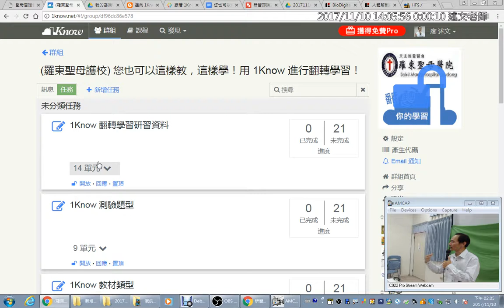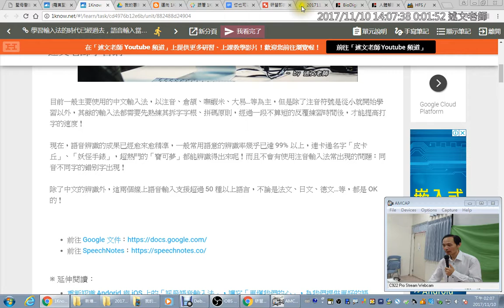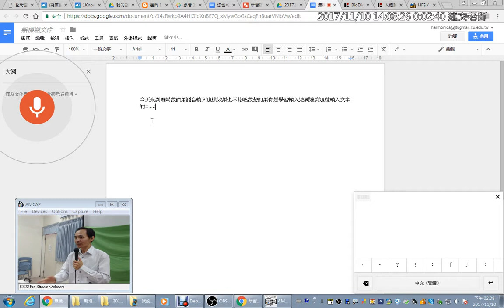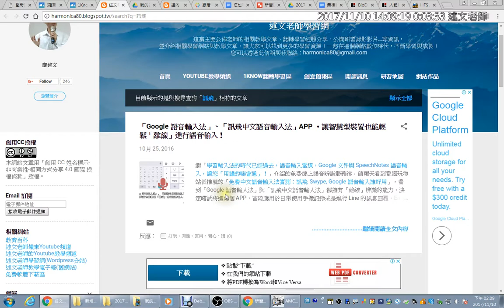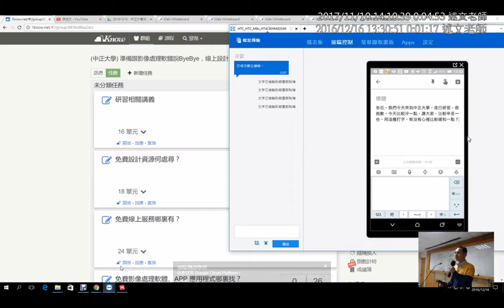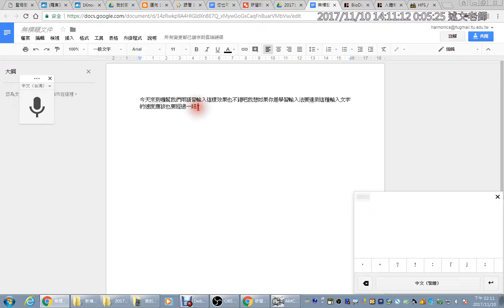05：Google文件線上語音輸入應用